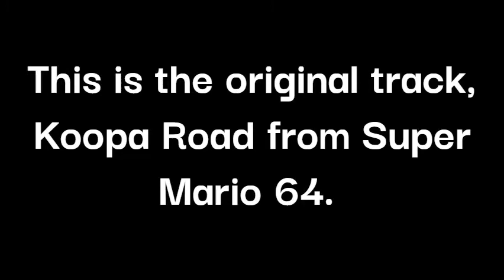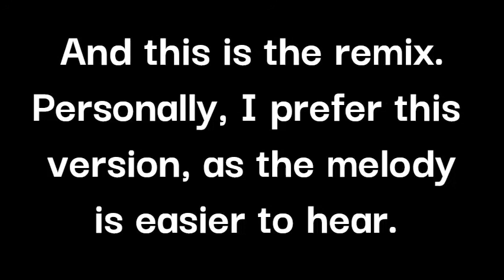Original vs. New #1 - Tank Theme - Newer Super Mario Bros. Wii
Newer Super Mario Bros. Wii is a romhack of New Super Mario Bros. Wii. Its soundtrack features an array of original compositions, and remixed versions of other games' songs. Today we'll be looking at the tank theme, from 8-Tank to see where it came from. If this video gets enough views/likes, I'll make more.

Skip to 2:20 if you want to hear the second soundtrack early.